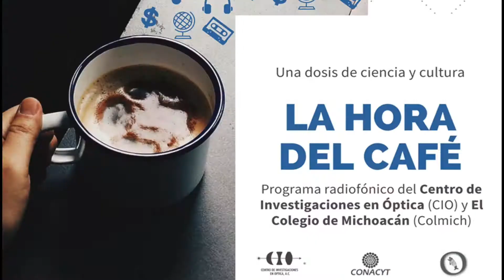La Radio del ColMich. Lanzamiento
El Colegio de Michoacán comienza una nueva era en la difusión de la investigación. Temas multidisciplinarios, cultura y conocimiento. Le invitamos a formar parte de este gran proyecto.